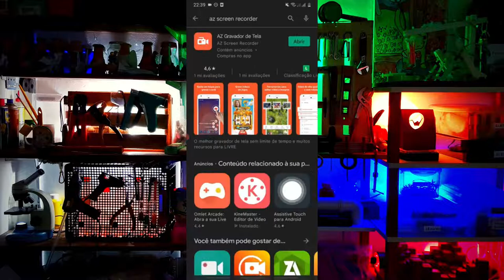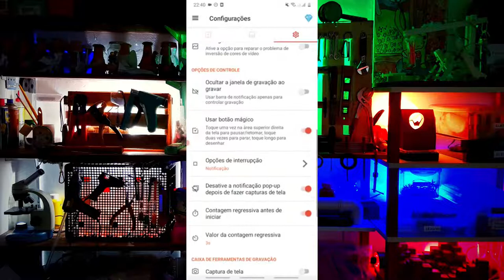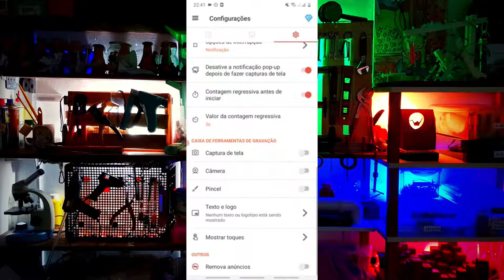O Melhor Gravador de tela para Celular!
Hoje vamos apresentar o Melhor Gravador de Tela para celular o "AZ Screen Recorder" que está disponível gratuitamente para você baixar na loja de aplicativos do seu celular.

Nesse vídeo ensinamos a como você pode estar gravando sua tela com ele e como usar todas suas ferramentas e funções de gravação.

Apresentação e edição: Dudu, Marlon e Eduardo.